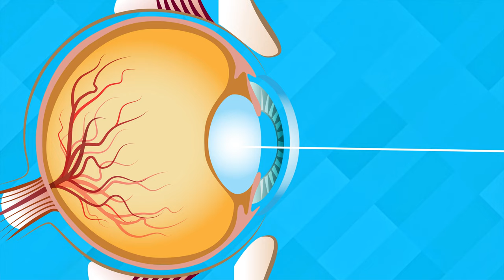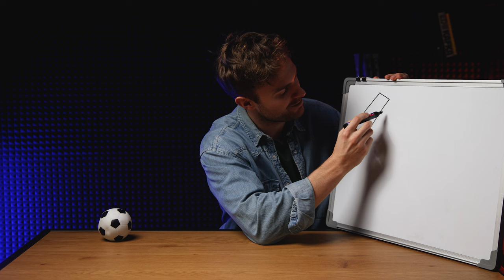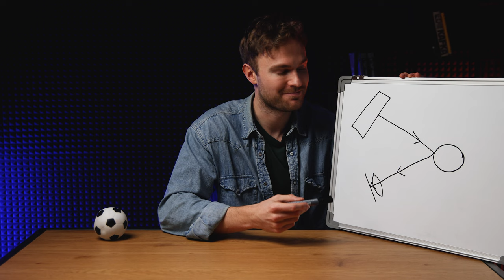Valguse olemus | VIDEOÕPS Füüsika. Valgusõpetus #1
Valgusõpetuse sarja esimeses videos räägib Jüri-Mikk valguse olemusest ja nägemisest.
Video on mõeldud õppematerjaliks põhikooli füüsika tundidesse, kus räägitakse optikast.

Sisukord:
00:00-00:30 Sissejuhatus
00:30-01:04 Nägemine
01:04-01:35 Valgusallikas
01:35-02:43 Valguse levik
02:43-04:33 Valguskiire skeem
04:33-05:20 Lõppsõna

Video sisu: Kristo Siig, Kaido Reivelt, Jüri-Mikk Udam
Kaamera ees: Jüri-Mikk Udam
Filmimine ja montaaž: Martin Männik
Režissöör ja projektijuht: Kristo Siig
Taustamuusika: Reigo Salu